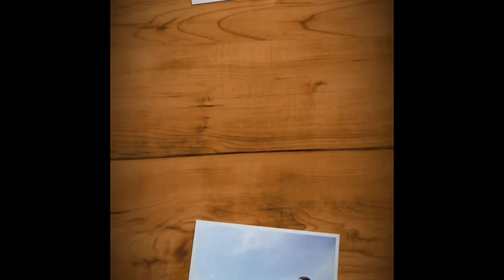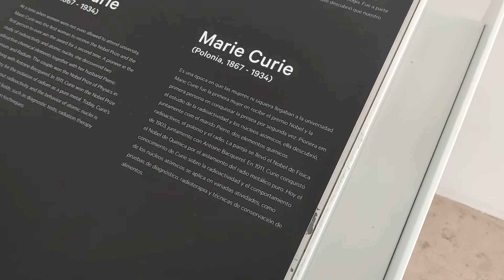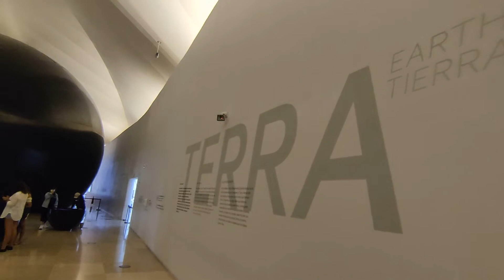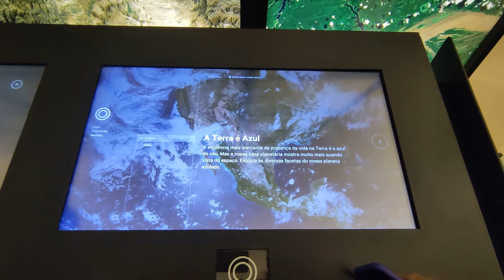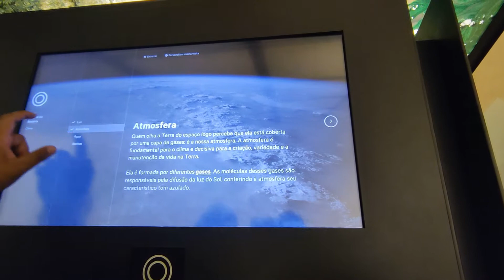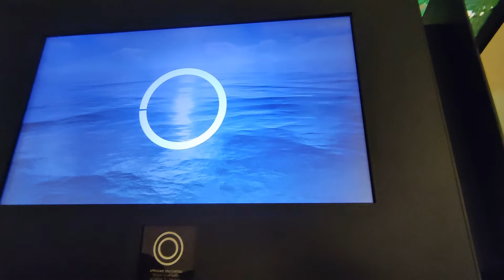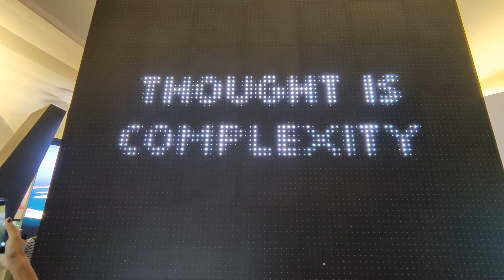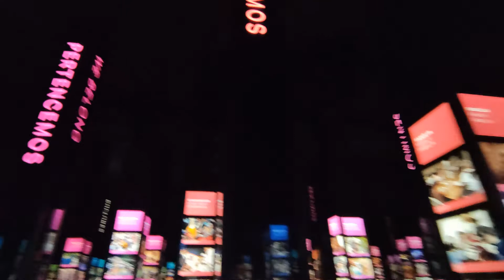Descubra o futuro no Museu do Amanhã - Uma experiência imperdível!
Museu do amanhã, você conhece? Nesse vídeo eu te mostro onde fica e como é lá
dentro. O Mundo esta na suas mãos, ou melhor, nas nossas mãos.

SOBRE MEU CANAL:
Oi, eu sou a Renata! Meu objetivo é ajudar pessoas que gosta de viajar assim como eu, dando dicas de viagens, planejamento, hospedagem, contando historias e muito mais. Sejam muito bem-vindos(as) ao meu canal;)